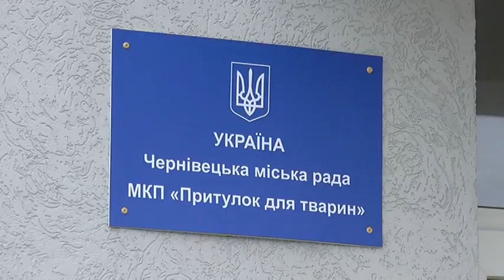Втопила шість котів і намагалась напасти на жінку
Втопила шість котів і намагалась напасти на жінку. У Чернівцях захисники тварин ледь урятували двох кішок та собаку від загибелі. Півроку намагались забрати чотирилапих з помешкання пенсіонерки, що жорстоко розправилась з домашніми улюбленцями.
Одне кошеня вже знайшло господарів, решту тварин – ще досі оговтуються, кажуть працівники притулку. Тут розповідають: до них зателефонувала подруга жінки, яка повідомила, що та втопила своїх шістьох котів. У квартирі ще залишалось двоє котів та один собака, тварин довго не могли забрати. Доки жінка не напала на сусідку, після чого її відвезли до психлікарні, де вона сьогодні й лікується. Захисники тварин та сусіди знали, що пенсіонерка підбирає чотирилапих із вулиці і добре за ними доглядає. Зараз лише розводять руками, гадаючи, що стало причиною такого божевілля.

Анжела Косован, інженер міського комунального підприємства «Притулок для тварин»: Вона шість кішок топила, потім сказала, що фізично вже змучилась, тобто, в людини точно щось не те. Ми врятували дві кішечки, вони були в жахливому стані і собачка, який досі в жахливому психолгічному стані.
Михайло Ерстенюк, сусід: Дуже любила, в неї там і котиків і собачок ціла купа, і людей прихистила, бомжів, дуже хороша людина. Може, в неї якась образа або від самотності, можливо.